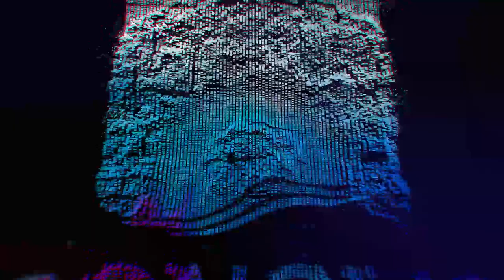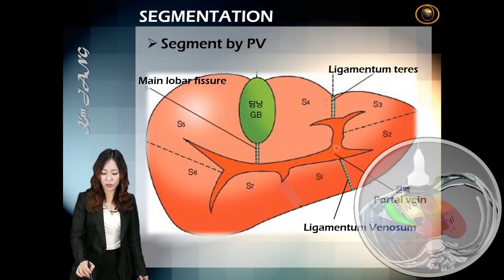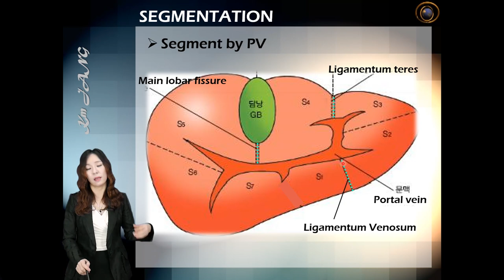초음파 교육, Liver Anatomy 강의 샘플영상 / SONOUS (소노어쓰) | 대표강사 : 장경미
본 영상은 SONOUS의 Liver Anatomy 온라인 강의 샘플입니다.